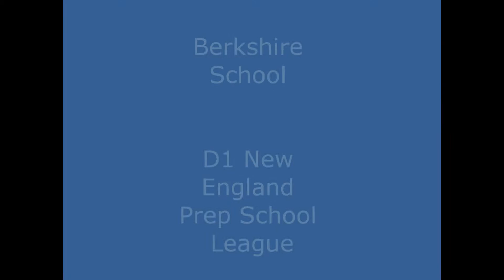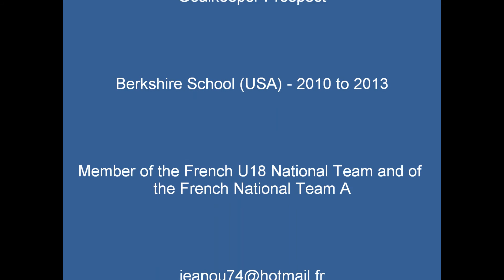Jeanne Morin - Ice Hockey Female Goalie Prospect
Short movie of Jeanne Morin, a French Ice Hockey goalie prospect (17 years old). Pictures in this movie were taken in 2012.